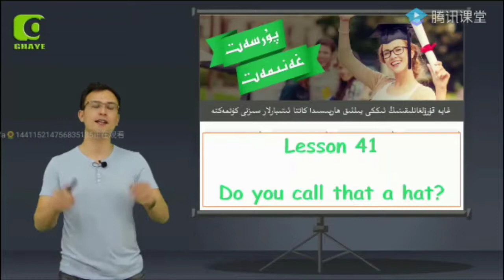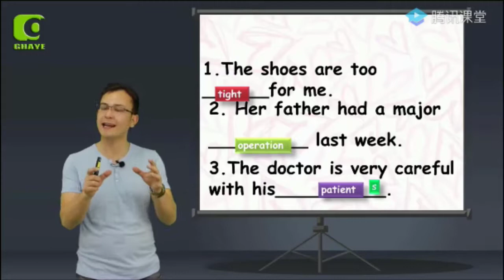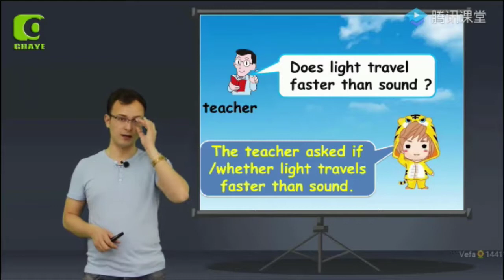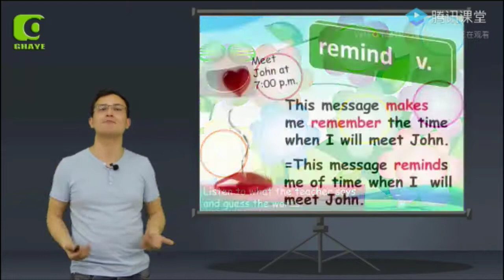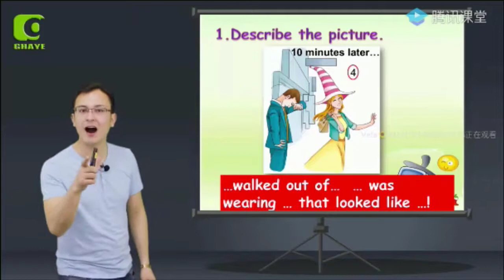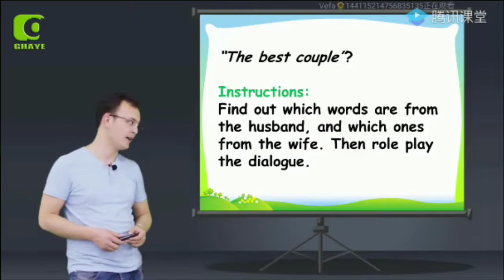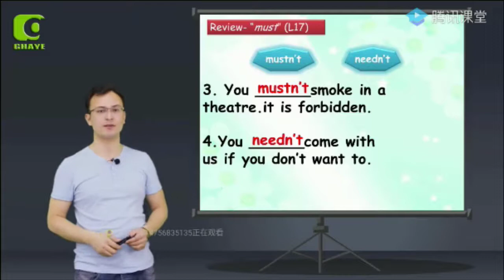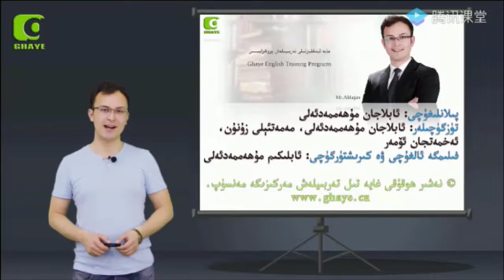(yengi uqum ingiliztili 2- kitap 41- ders) يېڭى ئۇقۇم ئىنگىلىز تىلى 2 - كىتاپ 41 - دەرس